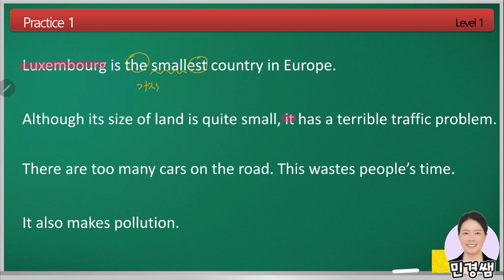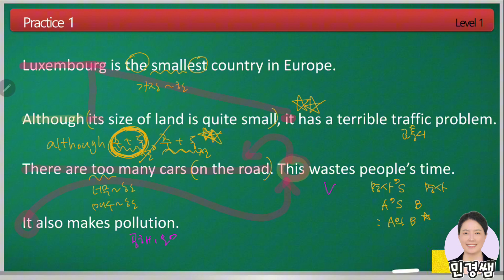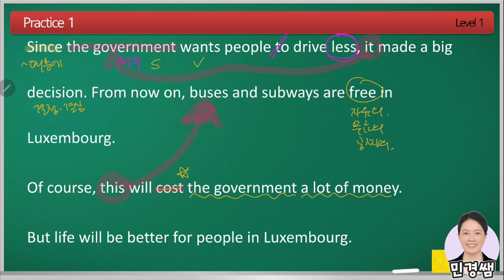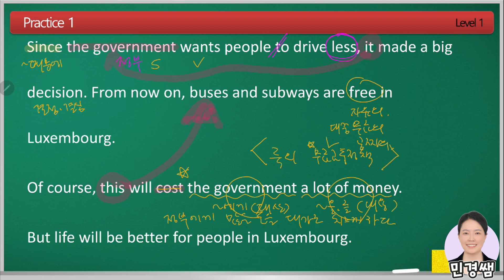영어독해종결자 주니어 1권 Practice 01